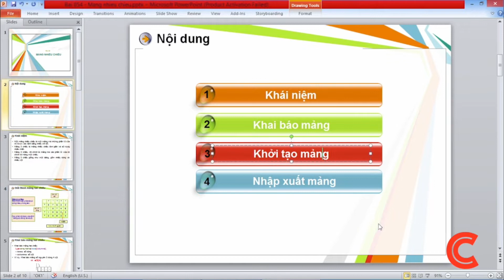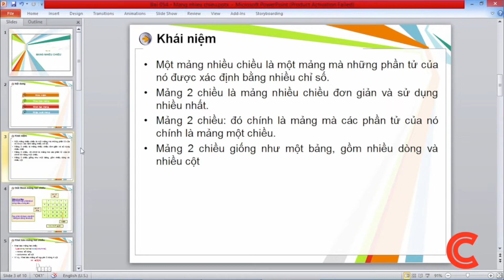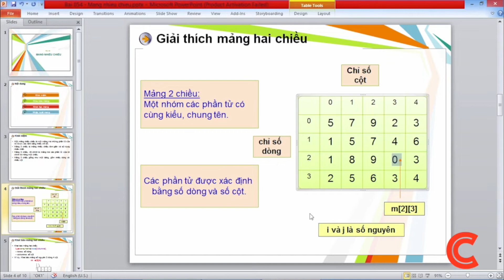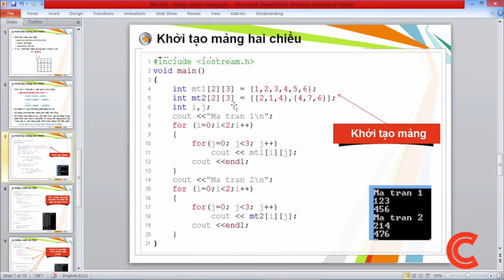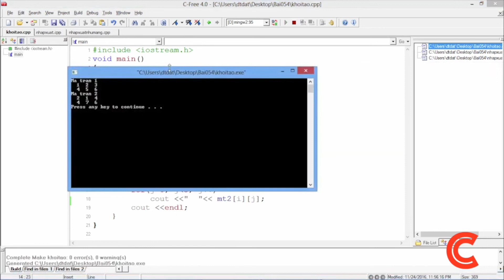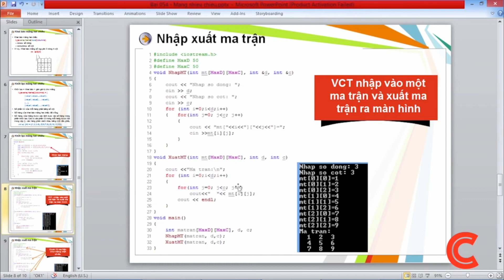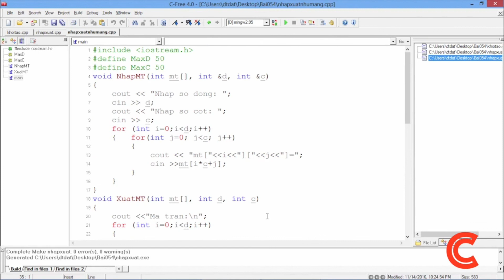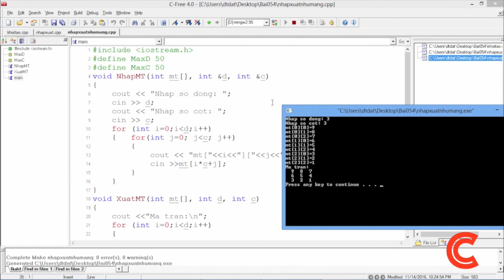C/C++ - Bài 18: Tìm hiểu về mảng nhiều chiều | Điện tử viễn thông | FEE-TNUT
Chương trình tự học C/C++ này được bộ môn Điện tử lấy từ kênh "cafedev" để tổng hợp nguồn dữ liệu có chọn lọc cho sinh viên. Bộ môn điện tử viễn thông cảm ơn tác giả đã xây dựng và chia sẻ video bổ ích cho cộng đồng. Link kênh chính